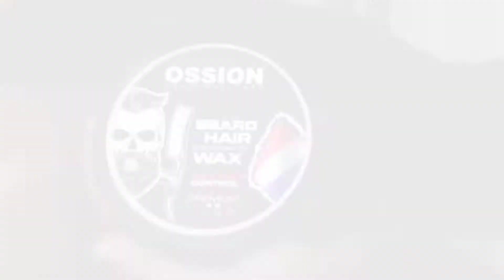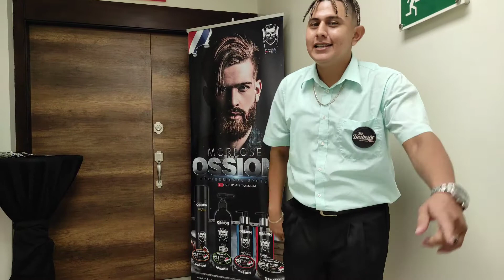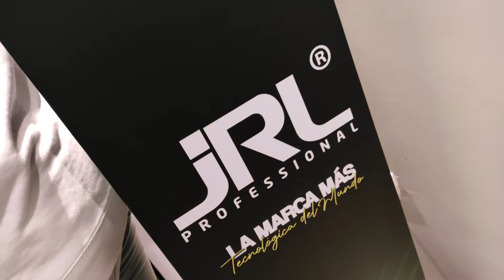lanzamiento de la marca JRL profesional